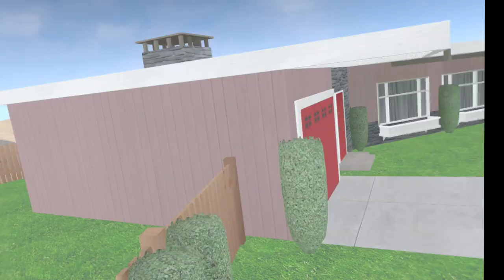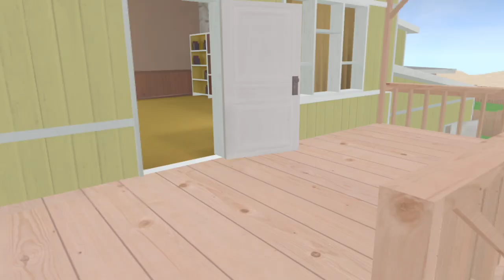Stay Back you Criminal Scum | TTT Pavlov With Scythe